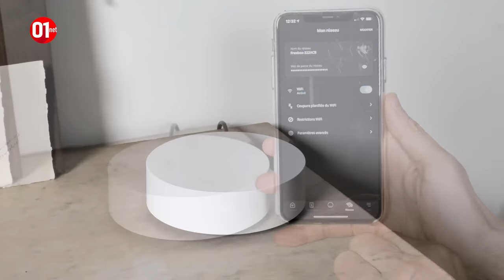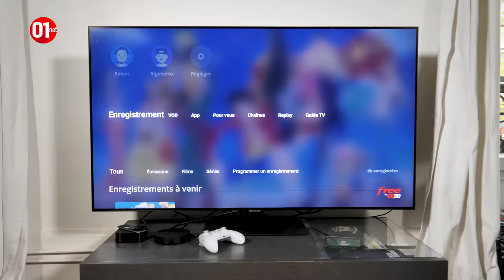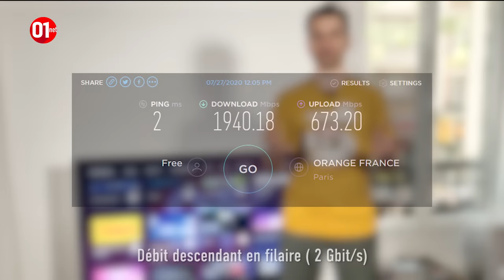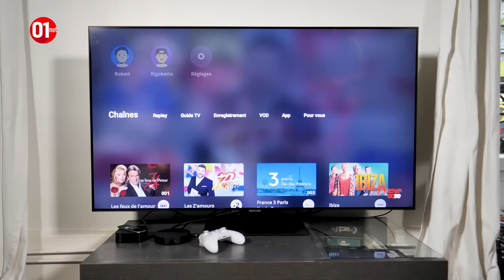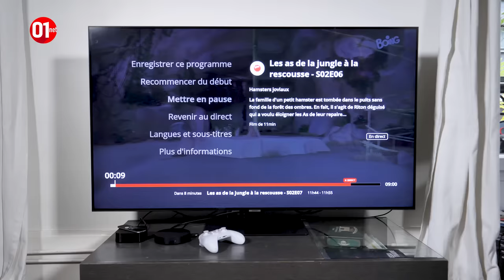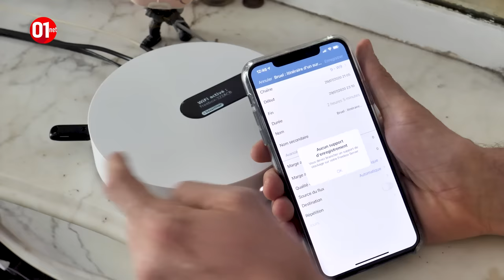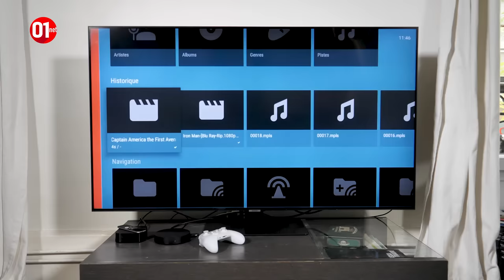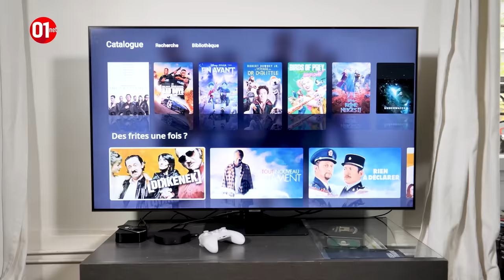Test de la Freebox Pop, le haut débit à prix réduit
01net : Pierre Fontaine, journaliste à la rédaction de 01net a pu passer plusieurs jours avec la Freebox Pop. Il livre son verdict en vidéo.

01net.com est le premier site web français d’information spécialisé dans les nouvelles technologies et l’actualité des produits high-tech.